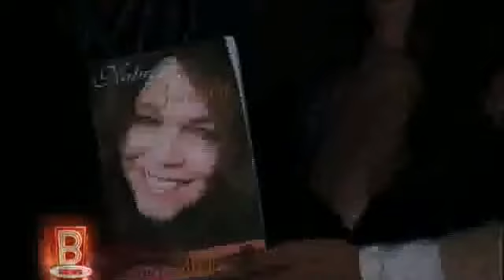W.O.A Publications Natural Beauty Book Launch by Jackie Shroff and Oliver Sean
The TV feature of the W.O.A Publications launch - catch Jackie Shroff, Wanda Alvares and Oliver Sean featured in this video with a one on one with Oliver Sean talking about the book Natural Beauty by Wanda Alvares